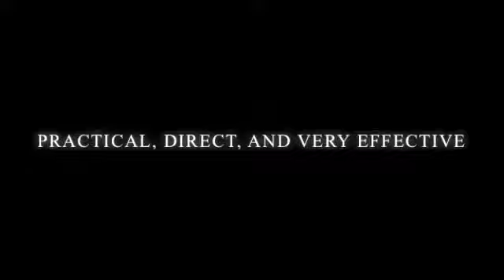LEARN ESKRIMA (MUST SEE FIGHTING)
ESCRIMA
KALI
KNIFE FIGHTING
STICK FIGHTING

Any earnings or income representations are aspirational statements only and results are not typical. There is no guarantee that you’ll receive the same results or any results at all. Your results will depend entirely on your work ethic and your time put in. These videos are based on my own experience and research, please also do your own research and take everything as an opinion. I'm also not a financial advisor.